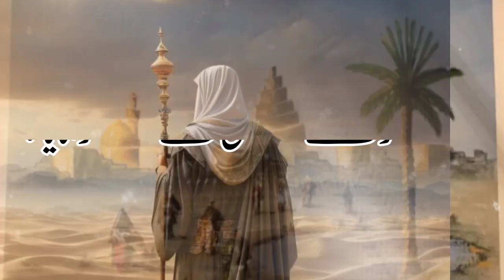Hazrat Ali ne farmaye ( dunya me 3 log pereshan rehte he